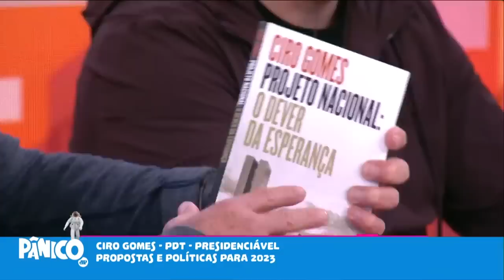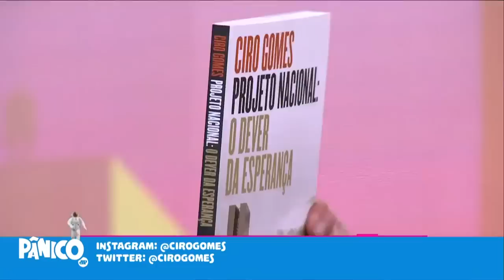CIRO NO PROGRAMA PÂNICO – JOVEM PAN | 05/09/2022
Economia, inflação, emprego, renda do povo brasileiro, polarização, atual situação política e econômica do país foram alguns dos assuntos discutidos por Ciro em sua participação no programa Pânico. Assista e compartilhe com a turma!